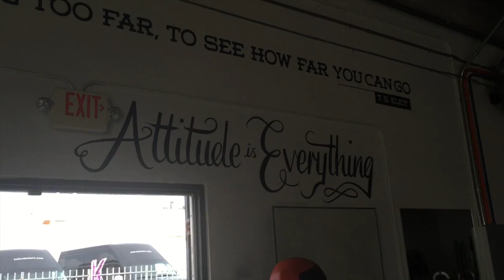Vincent Issartel aux US ! au Gym Legacy Fit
Pense à mettre un pouce bleu 👍 😜
N'hésite pas à partager et merci à tous pour votre soutien 😊
Eric Rallo Giudicelli
Créateur Fitness Mag